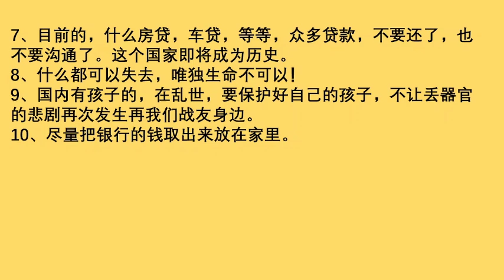奖金发放完毕，中共国即将进入乱世阶段！请国内战友注意，提前做好准备！